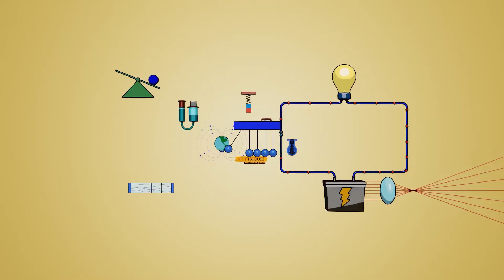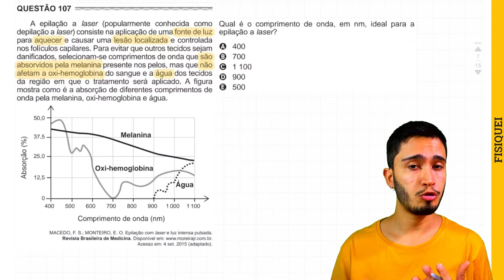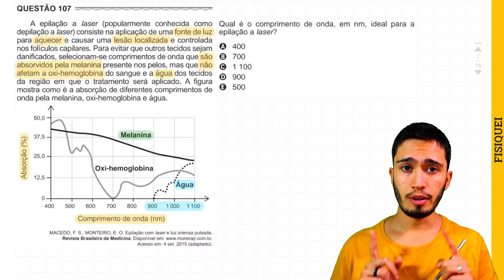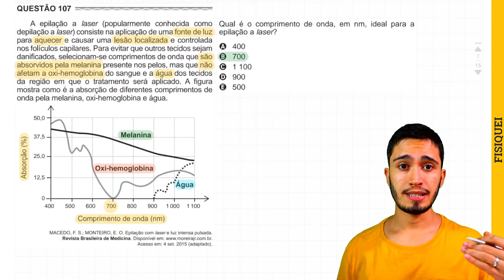ENEM 2017 - A epilação a laser (popularmente conhecida como depilação a laser) consiste na aplicação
(ENEM 2017) A epilação a laser (popularmente conhecida como depilação a laser) consiste na aplicação de uma fonte de luz para aquecer e causa uma lesão localizada e controlada nos folículos capilares. Para evitar que outros tecidos sejam danificados, seleciona-se comprimentos de onda que são absorvidos pela melanina presente nos pelos, mas que não afetam a oxi-hemoglobina do sangue e a água dos tecidos da região em que o tratamento será aplicado. A figura mostra como é a absorção de diferentes comprimentos de onda pela melanina, oxi-hemoglobina e água.

Qual é o comprimento de onda, em nm, ideal para a epilação a laser?

A) 400
B) 700
C) 1.100
D) 900
E) 500

Gostou do vídeo? Se quiser aprender Física comigo do ZERO ao ENEM, acesse o site ✅ e conheça meu curso.